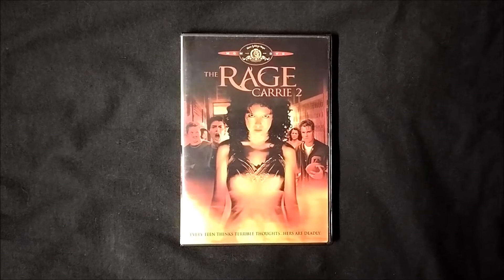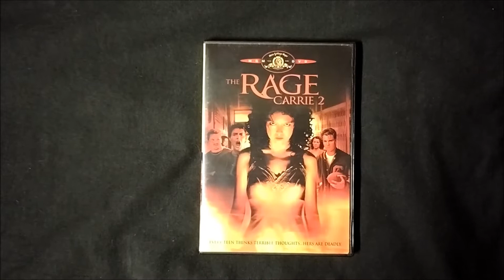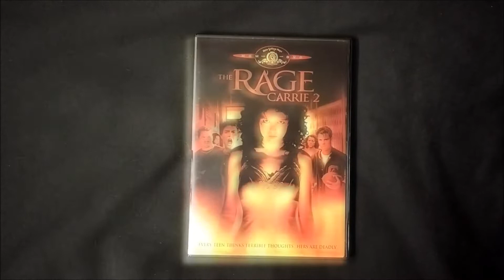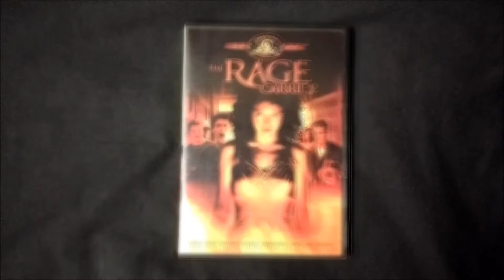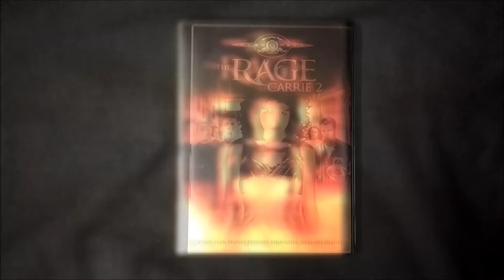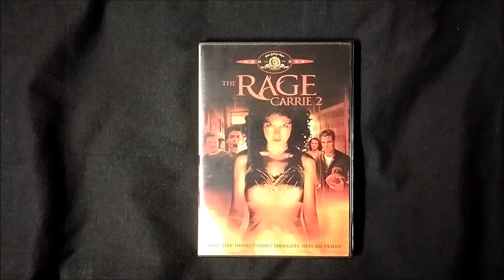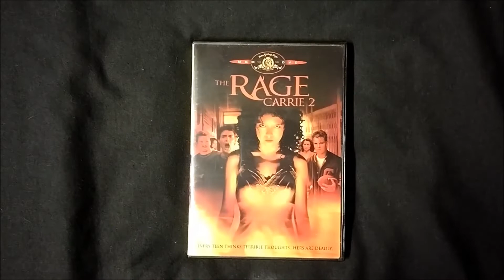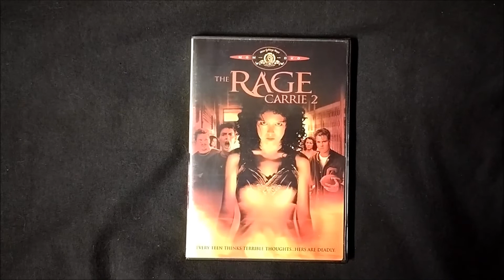Positive Spin: THE RAGE: CARRIE 2 (1999)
Discussing the positives of THE RAGE: CARRIE 2 (1999).